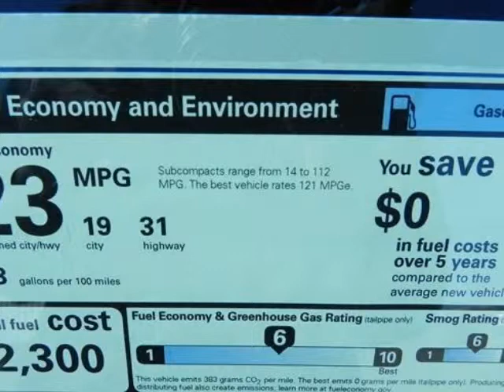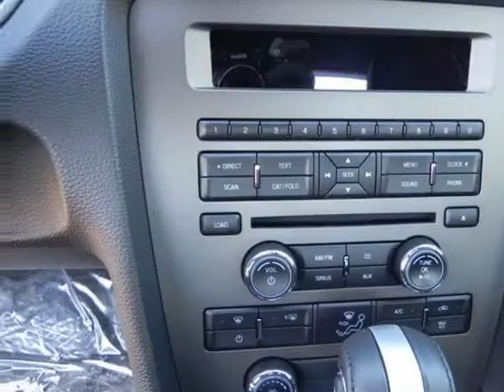2014 FORD Mustang 2dr Cpe V6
2014 FORD Mustang 2 Door Coupe 6 Cylinder
Stock Number: 54597
VIN: 1ZVBP8AM9E5200791

We think you will love this NEW 2014 FORD Mustang 2 Door Coupe 6 Cylinder.We are proud to offer great financing options on new vehicles.